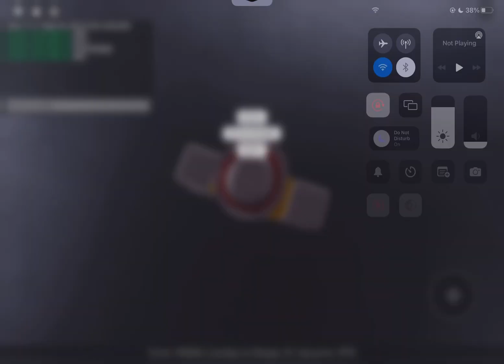I WAS SO CLOSE 😭💔